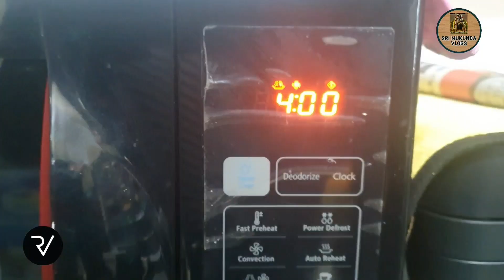BedRest For 2 Days || Total Plan of Vaikunta Ekadashi Got Cancelled Due to Fever